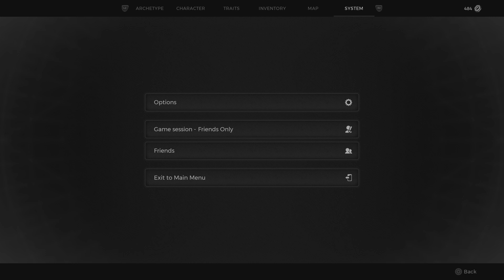Remnant 2 p2